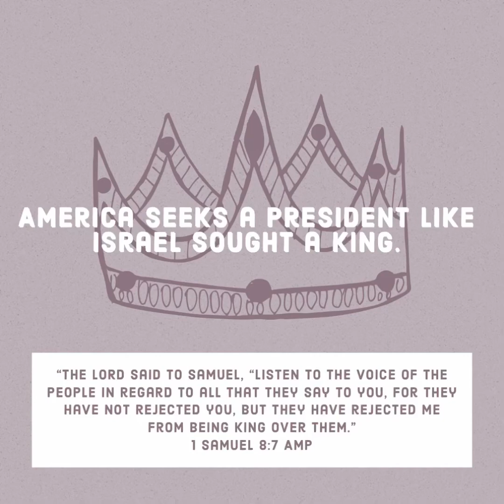Before Election Day is over YHWH is the King 👑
“and said to him, “Look, you have grown old, and your sons do not walk in your ways. Now appoint us a king to judge us [and rule over us] like all the other nations.” But their demand displeased Samuel when they said, “Give us a king to judge and rule over us.” So Samuel prayed to the LORD.”
‭‭1 Samuel‬ ‭8:5-6‬ ‭AMP‬‬
I had to share this! God wants sovereign reign in our lives. He created us, knows, loves,  and soon returning for us. There will be leaders of nations until the return of the Messiah. Make YHWH King of your life now! He loves You ‼️♥️